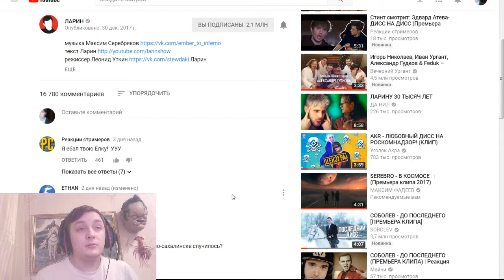Funny Fox смотрит клип Ларина - Новый Год